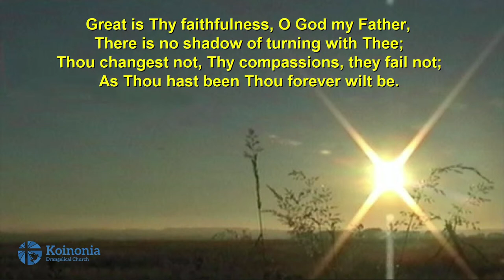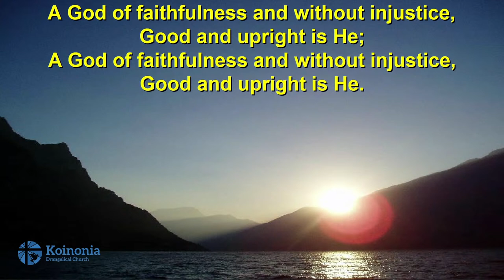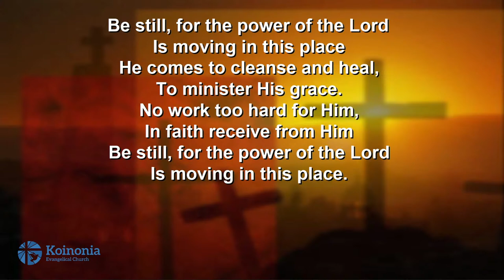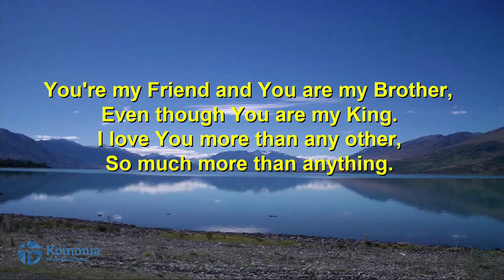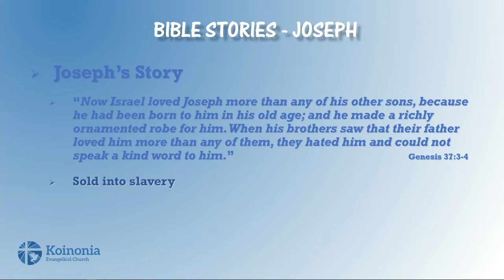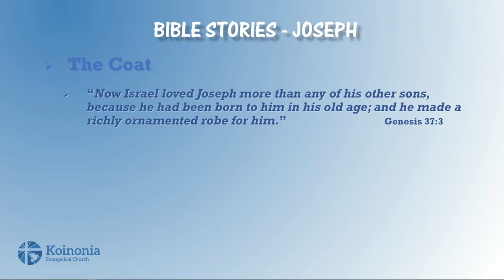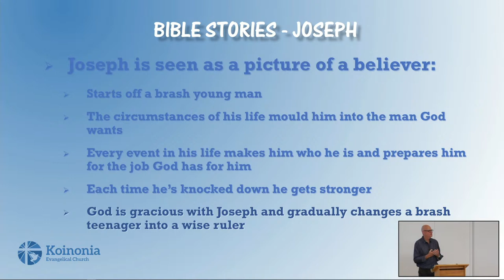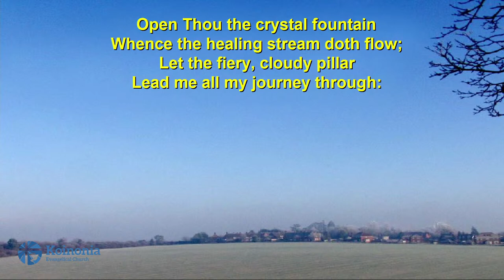Bible Stories Fact or Fiction? - Joseph and the Coat of Many Colours